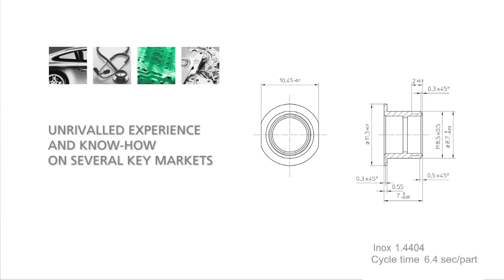Tornos MultiSwiss - HDD Sleeve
MultiSwiss is a revolutionary new line of products that bridges the gap between single-spindle and multispindle lathes. MultiSwiss is equipped with 6 sliding headstock spindles that use torque motor technology for barrel indexing. Its ultra-high speed makes it possible to achieve near cam driven multispindle cycle times.